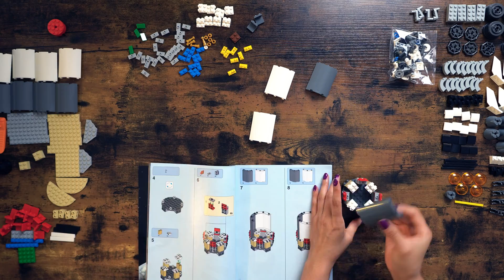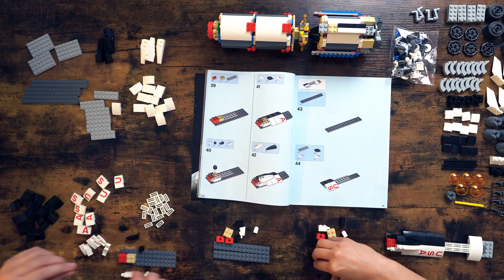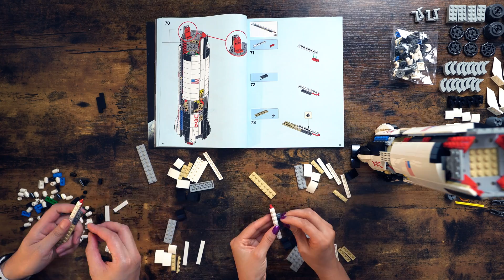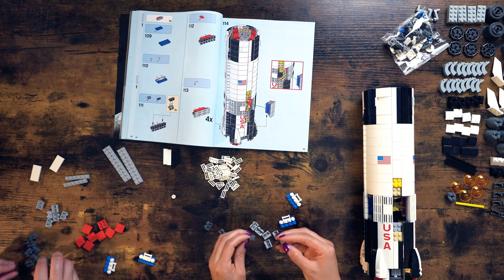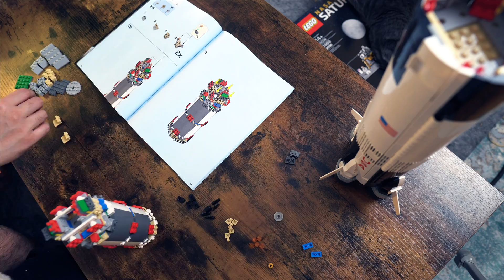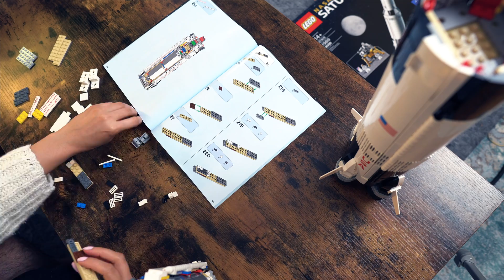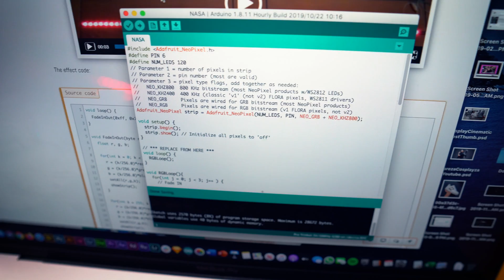LEGO NASA Apollo Saturn V: From Toy to Floor Lamp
We got the Lego NASA Apollo Saturn V set as a crafting project during stay-at-home time and decided to turn it into a floor lamp when we were done. From unboxing to programming and controlling the lights with an Arduino board, see it from start to finish.

Filmed with:
Sony A6600 with Sigma 16mm Lens